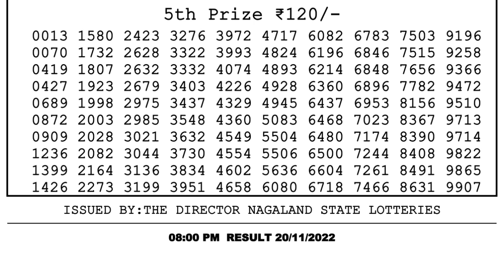🔴Dear Lottery Sambad Live 8pm today 20.11.22 Nagaland State Lottery Result